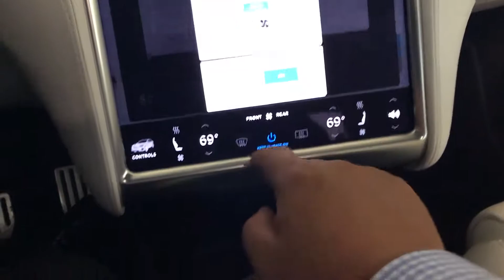New Camper Mode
The new camper mode in Tesla Model S and X